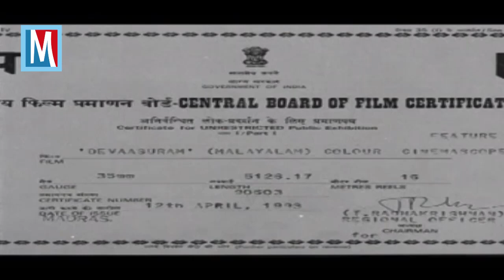Malayalam Full Movie | Deavasuram Full Movie | Ft. Mohanlal, Innocent, Napoleon, Revathi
Devaasuram is a Malayalam drama film directed by I. V. Sasi and written by Ranjith. It stars Mohanlal, Revathi, and Napoleon, with Innocent, V. K. Sreeraman, Maniyanpilla Raju, and Augustine in supporting roles. The songs featured in the film were composed by M. G. Radhakrishnan, while S. P. Venkatesh composed the background score.
The film depicts the rivalry between two spoiled heirs of two feudal families—Mangalassery Neelakandan (Mohanlal) and Mundakkal Shekaran (Napoleon). The character Neelakandan was created by Ranjith based on a real-life person named Mullasserry Rajagopal (died 2002).The film was shot at Varikkasseri Mana in Ottappalam.Devaasuram was a critical and commercially successful movie. It is considered to be a classic and the character of Mangalassery Neelakandan is considered as one of the best roles of Mohanlal. It was followed by a sequel, Ravanaprabhu (2001), which was writer Ranjith's directorial debut.
The film includes songs composed by M. G. Radhakrishnan, with lyrics by Gireesh Puthenchery. The background score was composed by S. P. Venkatesh.
The song "Vande Mukundahare" is picturised on Oduvil Unnikrishnan, in one of the most dramatic scenes in the film. Unnikrishnan plays the role of a wandering Edakka musician who frequently visits Neelakandan. The Edakka featured in the background of the song is played by Tripunithura Krishnadas.